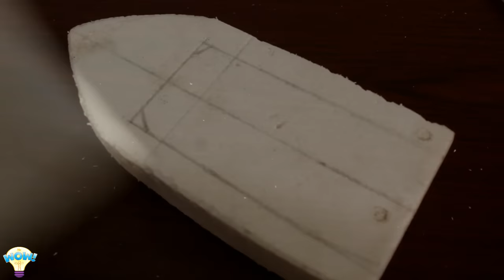How to Make an Electric Boat at Home - DIY Mini Boat